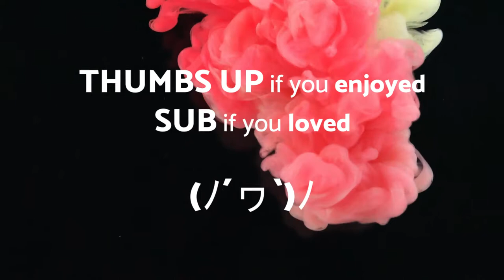No Copyright Music - Outlet - Alternative Punk - Royalty free music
No Copyright Music Original - Outlet - Alternative Punk